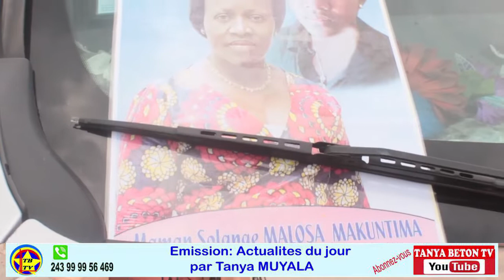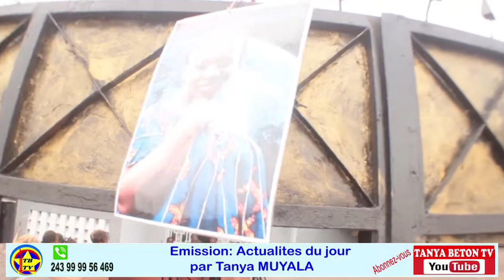FUNÉRAILLES DE SOLANGE WASOLUA MAKUTIMA FAMILLES BADIABIOKO PLEUR